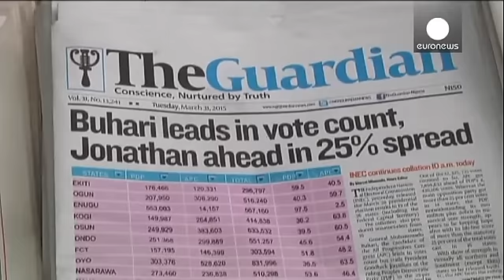فوز المعارض محمدو بخاري في الانتخابات الرئاسية النيجيرية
أعلن فوز الجنرال السابق محمدو بخاري في الانتخابات الرئاسية النيجيرية، متقدماً على منافسه الرئيس المنتهية ولايته غودلاك جوناثان بحوالي مليوني صوت.

جوناثان اعترف بالهزيمة وهنأ الرئيس الجديد. إنها المرة الأولى التي يصل فيها رئيس من المعارضة بانتخابات ديموقراطية.

بخاري المرشح عن "المؤتمر التقدمي" حزب المعارضة الأبرز في نيجيريا ، أعلن عن عزمه على مكافحة الفساد المستشري في نيجيريا أغني الدول القارة الأفريقية.

الانتخابات تأتي في ظرف حرج، إذ تجد السلطات المحلية صعوبة في وضع حدٍ لهجمات جماعة بوكو حرام…